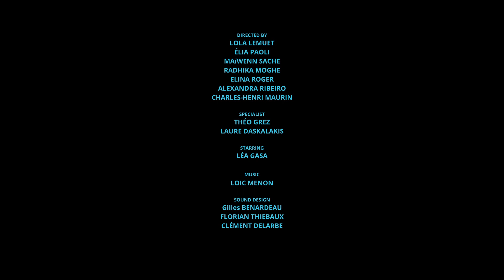// ARTFX OFFICIAL // LUMI - TEASER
Lors d’une représentation à l’opéra, la voix extraordinaire d’une artiste plonge la salle dans les abysses de l’océan. Peu à peu, l’univers marin se remplit de magie, le monde s’illumine réveillant ainsi une créature depuis longtemps endormie.
During an opera performance, the extraordinary voice of an artist plunges the audience into the abyss of the ocean. Little by little, the marine universe fills with magic, the world lights up, awakening a creature that has long been asleep.

ÉQUIPE
Lola Lemuet
Charles-Henri Maurin
Radhika Moghe
Élia Paoli
Alexandra Ribeiro
Elina Roger
Maïwenn Sache